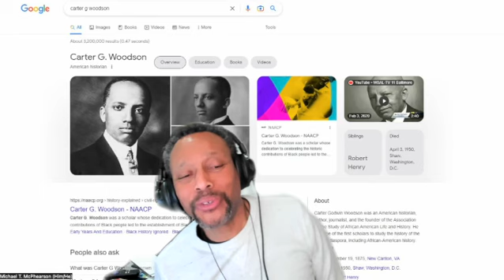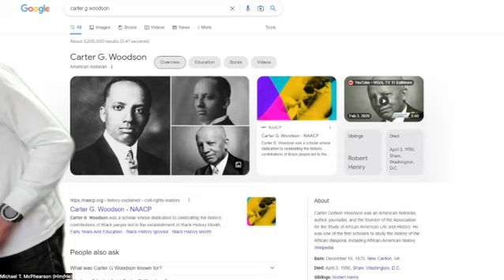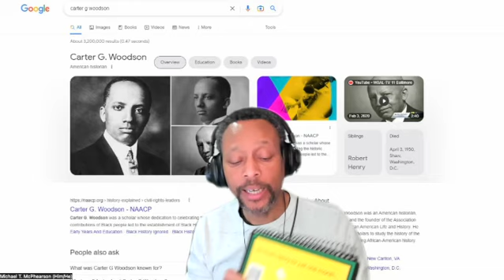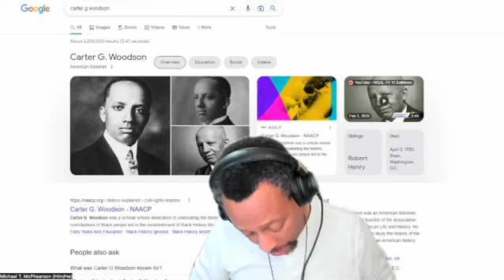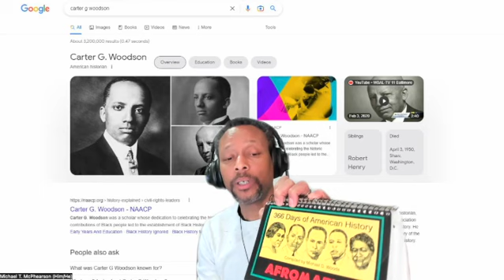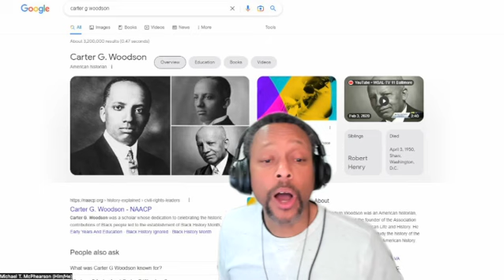Feb 1st: Black History - Carter G. Woodson and Tyre Nichols (A moment of silence)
The first in what I hope will be a daily U.S. history Black History Month video post.

Feb 1st U.S. History, Black History video post. Carter G. Woodson and a moment of silence for Tyre Nichols.
I mention Robert Reed Church, Sr., in the video. That's homework. 🙂